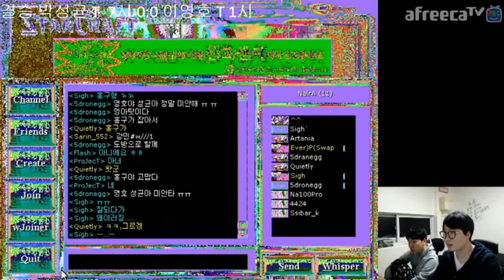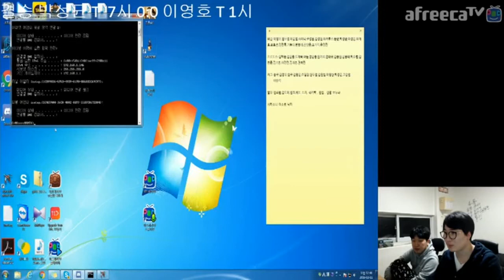StarCraft Brood War Nal_rA Starleague Mind 박성균 vs Flash 이영호 Bo3 Set 2 La Mancha 강민의 스타리그